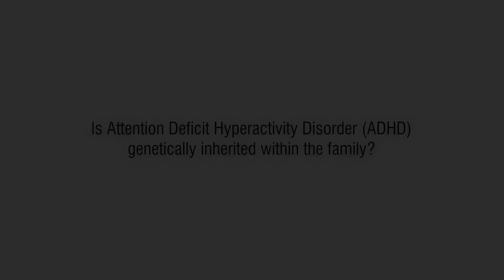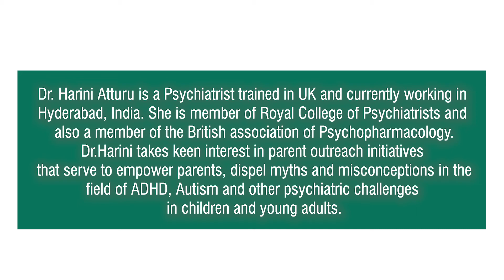Genetics of Attention Deficit Hyperactivity Disorder (ADHD) (Telugu)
ADHD can have a genetic basis, and it can run in the family.

There is no test to predetermine the chances of having a child with ADHD. We do not know the genes involved with certainty, yet.

There can be a few high risk factors (e.g. smoking or stress on the fetus) during pregnancy that can increase the chances of having a child with ADHD, but we do not yet know for certain if they are the contributing causes for ADHD in your child.